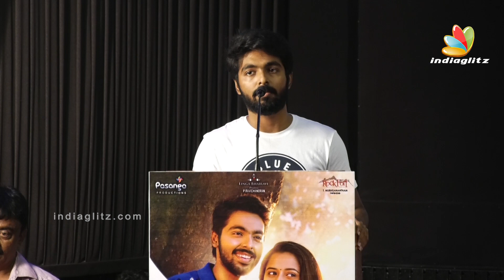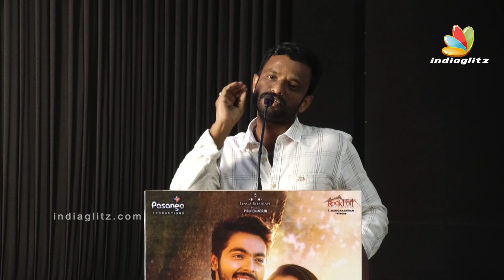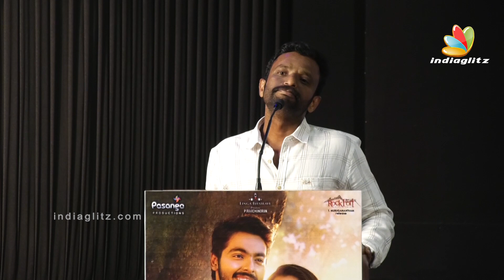Yogi Babu க்கு பொண்ணு பார்க்குறோம் : GV Prakash Comedy Speech | Sema Tamil Movie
GV Prakash talking about Yogi Babu at Sema Movie Press Meet.
Sema is upcoming Tamil Movie releasing May 25 2018.